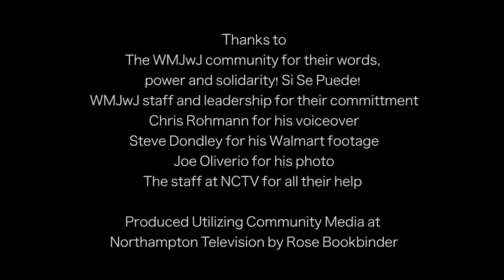Western Mass Jobs with Justice PSA 2014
Western Mass Jobs with Justice has been working for over 20 years improve working people's standard of living, fight for job security, and protect workers' right to organize.